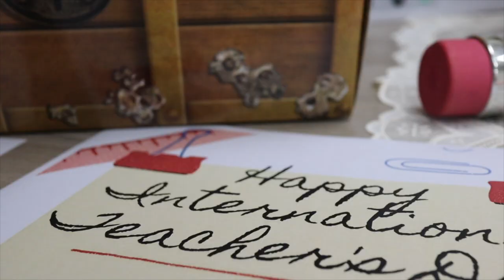Emma Yu - Parent Testimonial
🤔 💭 See what parents are sharing about their children experience at HKAA.
👉We make sure that students, teachers and parents are working together to help students develop in 3 key areas:
- 🎓 Academic excellence
- 💪 Character development
- 🎺 Music
HKAA is a Safe place to grow 🌱
👨‍🎓 If you are looking for a great school, consider applying to HKAA
👉 Come and visit us to find out for yourself
🎵 Psalm 40:3
He put a new song in my mouth, a hymn of praise to our God. Many will see and fear the LORD and put their trust in Him.